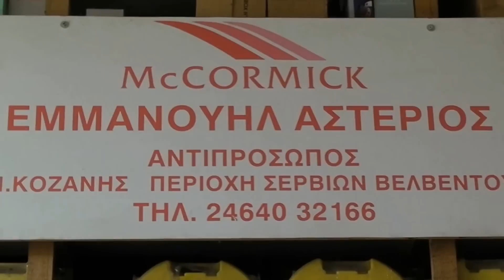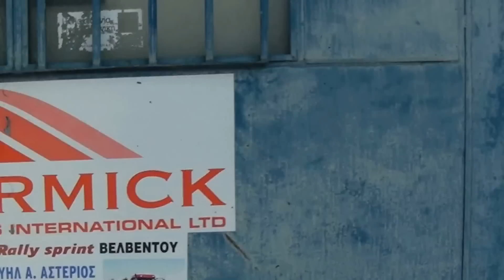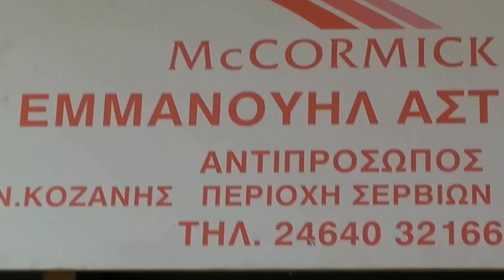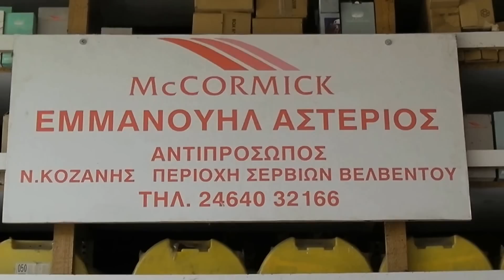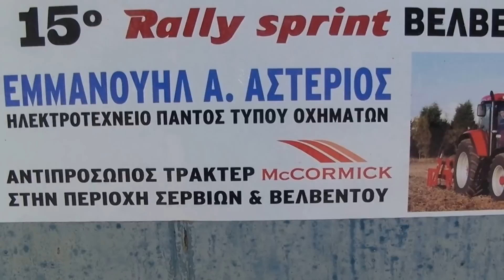* EMMANOYΗΛ ΑΣΤΕΡΙΟΣ - Ηλεκτροτεχνείο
ΕΜΜΑΝΟΥΗΛ ΑΣΤΕΡΙΟΣ
ΗΛΕΚΤΡΟΤΕΧΝΕΙΟ στο Βελβεντό-Aντιπρόσωπος Τρακτέρ Μc CORMICK Ν.Κοζάνης-Περιοχής Σερβίων-Βελβεντού...